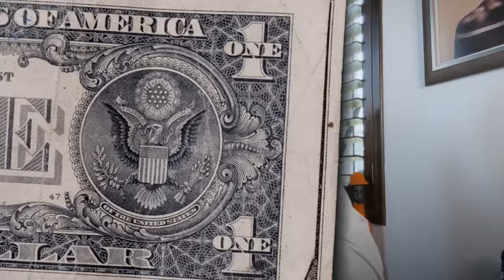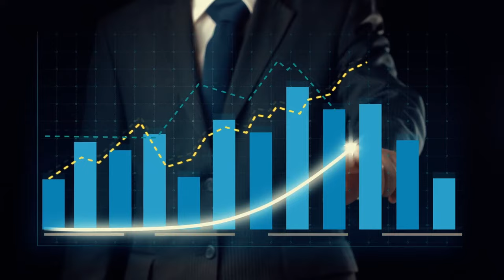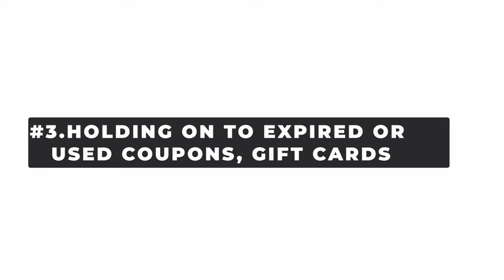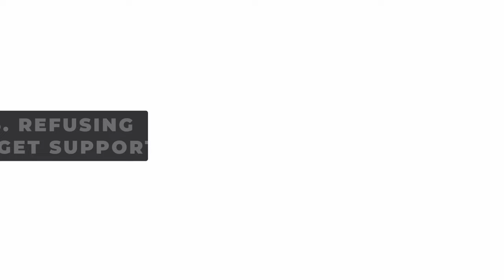The 7 ABUNDANCE Blockers and How to Remove Them - More Money, Health, and Better Relationships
In this video, I'm diving deep into the seven abundance blockers that might be holding you back from attracting wealth and prosperity. Let's break them down:

00:01:30:07 - First abundance blocker: deflecting compliments or gifts.
00:01:55:08 - Second abundance blocker: avoiding conversations about money.
00:02:22:19 -  Third abundance blocker: holding on to expired coupons and gift cards.
00:02:41:21 - Fourth abundance blocker: sending late invoices.
00:03:13:19 - Fifth abundance blocker: refusing to delegate or get support.
00:04:02:08 - Sixth abundance blocker: comparison with others.
00:04:23:22 - Seventh abundance blocker: holding on to past mistakes and blaming oneself.

For those who need extra support releasing these blockers, check out The Abundance Reset. It's designed to blow your mind and heart wide open to the possibilities of wealth and success.

Remember, abundance is not just about accumulating wealth; it's about how you interact with money, the energy you carry, and the mindset you cultivate. If you're deflecting gifts, avoiding money talks, or holding onto past mistakes, you're inadvertently pushing abundance away.

Finally,
Share this with more people; share the gifts of abundance!